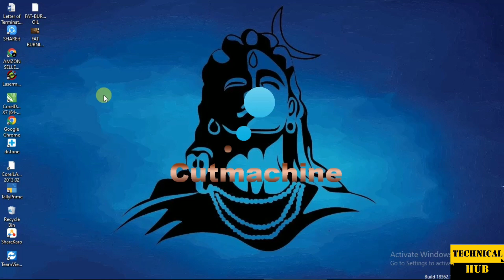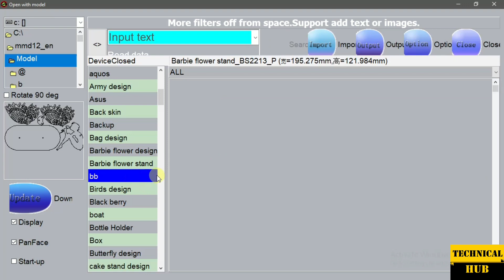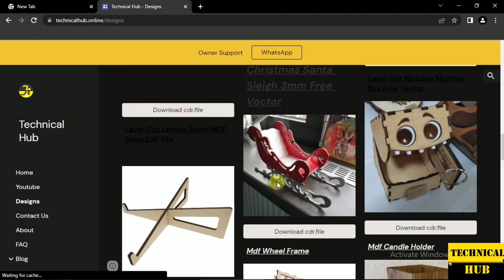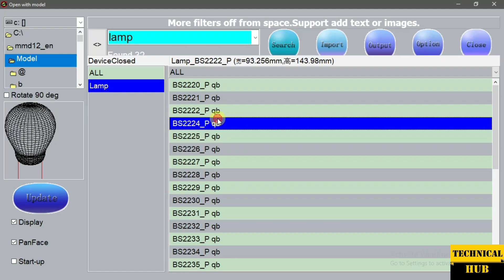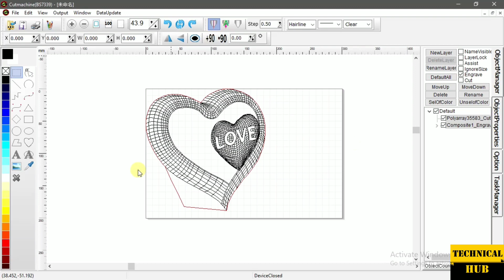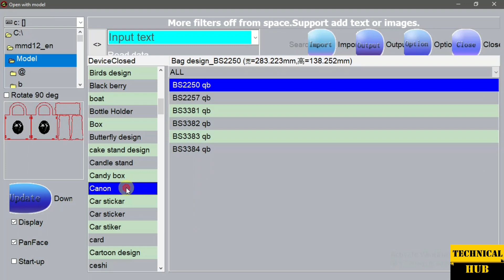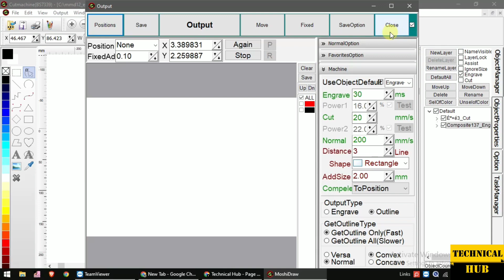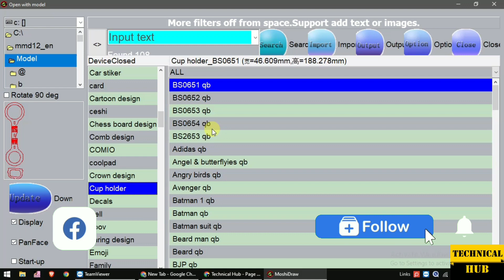Never do this mistake in laser machine software! || जल्दी से engraving की settings देखलो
In this video we’ll walk you through:
- free designs
- laser problem
- how to ungroup objects
- solution to all

Our channel is about laser machine. We cover lots of cool stuff such as laser problems, software problems and other paid services